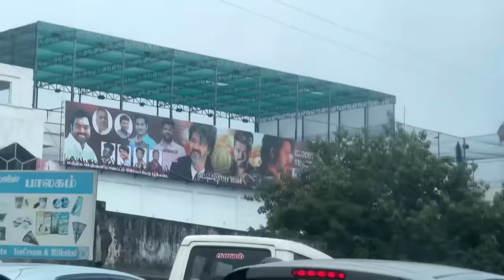லியோ படம் பார்க்க நாங்க பட்ட பாடு😅 Full fun video | @StrikeAdipom | Mani vlogs